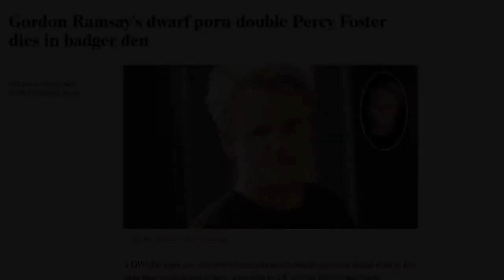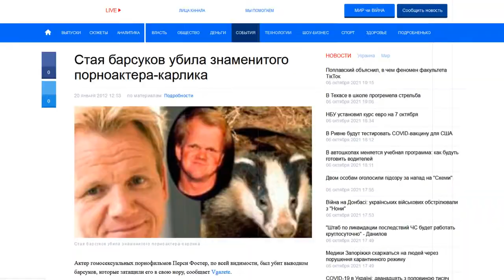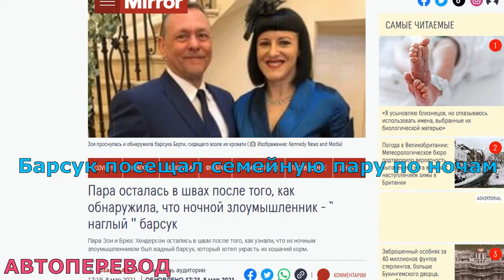Нападения барсуков на людей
0:00 - Барсуки некоторых радуют, а других огорчают
1:06 - Насколько барсуки опасны?
1:49 - Почему некоторые люди видят в барсуках вредителей?
2:56 - Выводок барсуков убил мужчину
4:22 - Барсуки терроризируют жителей Тюменской области
5:09 - Барсук посещал семейную пару по ночам